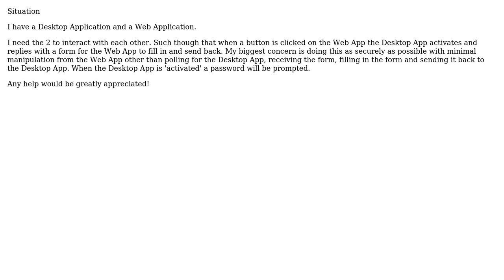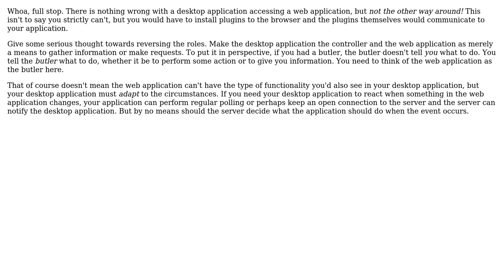Software Engineering: Web API interacting with local application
With thanks & praise to God, and with thanks to the many people who have made this project possible! You are responsible for your own actions.